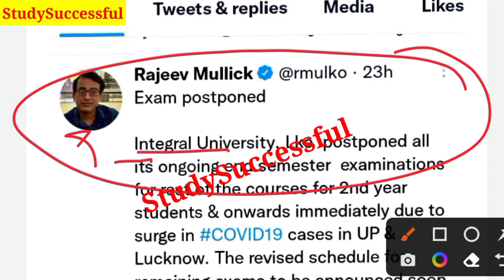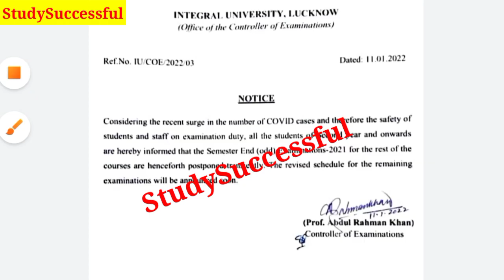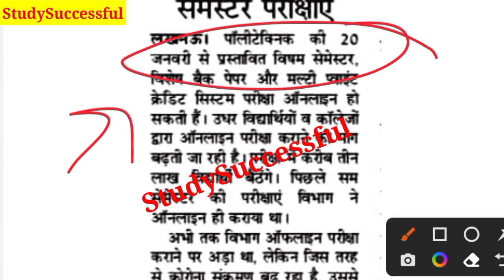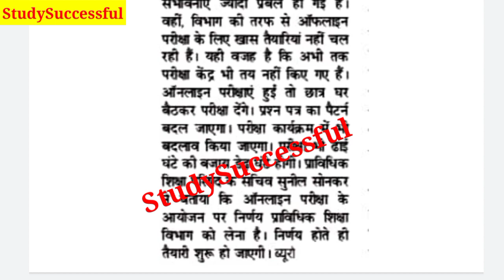BTEUP Latest Updates Today|अब तो Online Exam ही होगा?🤗|BTEUP Exam Postponed??🤗 या Offline Exam???🥳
Hi friends,

In this video, I explained BTEUP Latest Updates Today|अब तो Online Exam ही होगा?🤗|BTEUP Exam Postponed??🤗 या Offline Exam???🥳

Your Quiries,

1.BTEUP Latest Updates Today|BTEUP Exam Online होगा?🤗|Exam Postponed होंगे?🥳|कोरोना का खतरा बढ़ गया 😱
2. BTEUP Exam Date aa gaya hai 🤗
3.BTEUP Latest Updates Today | Bteup Results New Dates today | क्या Online Exam में Camera चालू रहेगा
4.BTEUP Latest Updates Today | BTEUP Results आज कितने बजे आएगा |Website Busy होने पर रिजल्ट कैसे देखें
5.BTEUP Latest Updates Today | आज तो BTEUP ने भी Confirm कर दिया है इसी Software से होगा  Online Exam?
6.BTEUP Latest Updates Today | BTEUP का नया Notice आ गया 🤗| क्या है इस Notice में ?🤔|Examination Form?
7.BTEUP Latest Updates Today | Online Exam की Official Guidelines आ गयी ??|Online Exam कैसे देना होगा?
8.bteup online exam in july
9BTEUP Latest Updates Today | BTEUP का नया Notice आ गया है??🤗 | क्या है इस Notice में ??🤔| BTEUP News
10.BTEUP Latest Updates Today | BTEUP के 2 नये Notice आ गये हैं ??🤗 | क्या है इन BTEUP के नोटिसों में ?
11..BTEUP Latest Updates Today | Examination Form कॉलेज वाले भरेंगे?या आप?|अभी तक फॉर्म Open नहीं हुआ??
12.bteup online exam latest news
13.bteup latest news today
14.bteup semester exam date
15.bteup exam date 2020
16.BTEUP Latest Updates Today | Polytechnic 2nd और 4th Semester Students प्रमोट हो गये 🤗 BTER Board के?
17.StudySuccessful
18.polytechnic even semester exam news
19.bteup even semester exam date 2021
20.polytechnic ka Promotion hoga ya nhi
21.diploma odd semester result 2021
22.polytechnic result 2021
23.upbte news today
24.bteup odd semester result 2021
25.Polytechnic even semester exam date
26.Polytechnic Promote news
27.BTEUP latest news today
28.BTEUP result kab aayega

Video tags;

1.BTEUP copy check
2.BTEUP ODD semester exam result
3.BTEUP ODD semester result
4.BTEUP official ODD Semester Exam result confirm || BTEUP result news ||BTEUP latest news today
5.polytechnic Result 2021
6.polytechnic Result news today
7.BTEUP Latest News
8.Aktu Today News
9.AKTU latest news
10.AKTU online exams?
11.AKTU exam about news
12.AKTU Official Notice
13.AKTU Back Paper about news
14.AKTU LATEST NEWS TODAY
15.Odd Semester Result Kab ayega | BTEUP Result 2021/ Copy Checking Process| Polytechnic Result | UPBTE
16.BTEUP result latest update today
17.BTEUP odd semester result
18.BTEUP latest news
19.BTEUP latest update today
20.BTEUP result
21.upbte odd semester result
22.upbte result
23.up polytechnic result
24.polytechnic odd semester result latest update